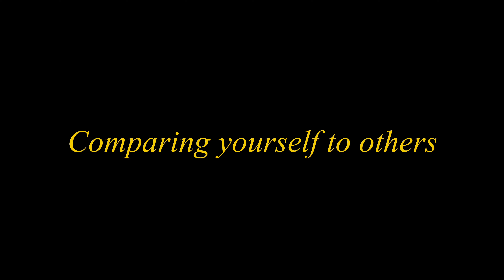Comparing yourself to others will destroy your creativity- Taiwan Vlog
Ive been doing this for a while, i had a conversation with someone close to me recently who compares your success to other girls & I've kind of realised that it can ruin your own creative spark when you compare your art to someone elses.
Just remember no one can be you!!

I hope you enjoy this Taiwan series, thank you for supporting the channel

0:00 - 03:37 - Intro
03:37 - 02:32 - Comparing yourself Vlog
02:32 - 08:35 - Talking & Flying
08:35 - 09:16 - Outro